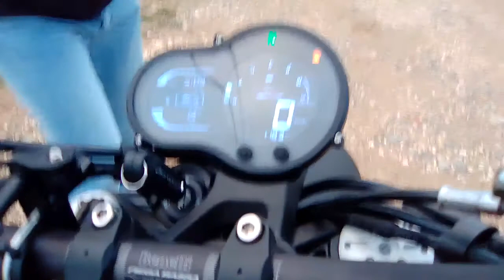Barulho da bela Benelli Leoncino 500cc.